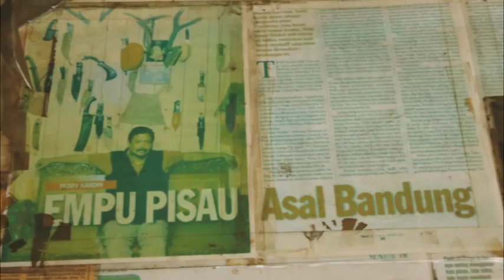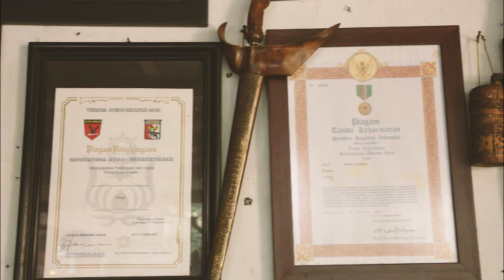Menajamkan Visi, Mencipta Pesona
Guna meningkatkan brand image IKM pisau dalam negeri yang berkualitas kepada masyarakat luas, Ditjen IKMA melalui @ditikmlmea terus mendorong kecintaan terhadap produk IKM pisau dalam negeri, dan salah satunya adalah T.Kardin Pisau Indonesia @tkardinpisau_official dari Bandung.

Teddy Sutadi Kardin, founder T.Kardin Pisau Indonesia dan seorang pembuat pisau yang melegenda. Baginya, pisau bukan hanya sekedar alat yang digunakan untuk memotong sebuah benda namun juga memiliki sebuah arti personal, yang kemudian juga memunculkan sebuah hasrat dalam dirinya untuk selalu ingin membuat pisau yang tak hanya bagus secara kualitas namun juga estetik. Berbagai pisau karya bapak Teddy dibekali dengan detail yang memukau, presentasi yang elegan, dengan ikatan emosi kepada produk dan konsumennya sehingga dapat memunculkan hasrat untuk ingin memiliki sekaligus melahirkan kesetiaan pelanggannya.
Saksikan Arto Biantoro (@artobiantoro) dalam episode “Menajamkan Visi, Mencipta Pesona” bersama:
- Teddy Sutadi Kardin, Founder T.Kardin Pisau Indonesia (@tkardinpisau_official )
- Ranggakesi Kardin, CEO T.Kardin Pisau Indonesia (@tkardinpisau_official )
- Gati Wibawaningsih, S.Teks, M.A (@gatiwibawaningsih), Direktur Jenderal Industri Kecil Menengah dan Aneka, Kemenperin (@ditjenikma)
- Gianjar Saribanon (@gianjar.saribanon), Indonesian Blade Chapter Bandung Raya dan
- Hasbi M. Hizbulloh, Survival Enthusiast.